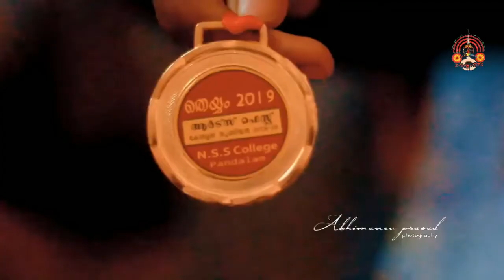THEYYAM | COLLEGE UNION ARTS FESTIVAL 2019 | NSS COLLEGE PANDALAM